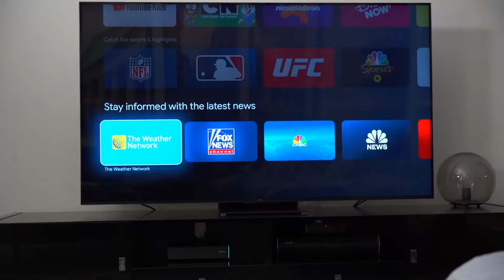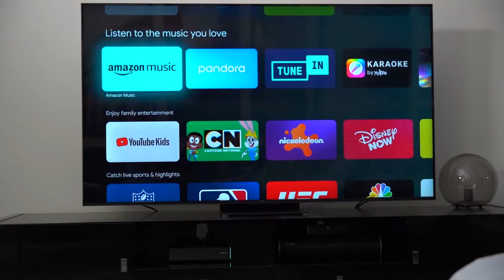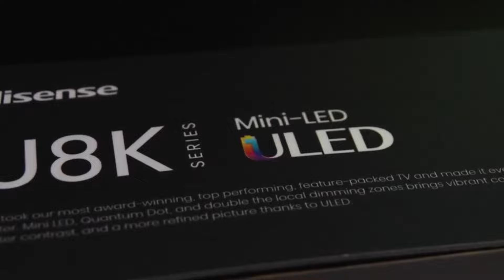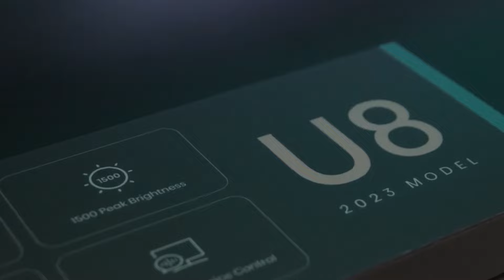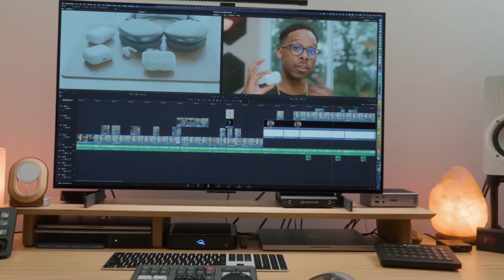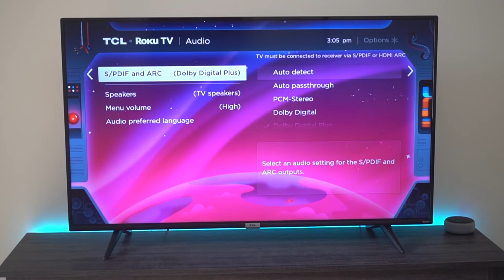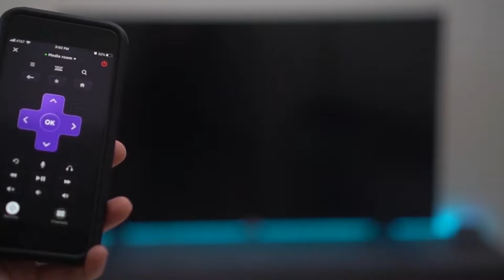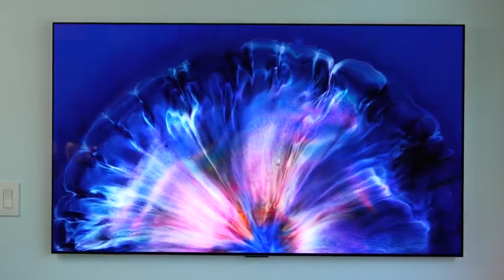Top 5 4k TVs 2024 on Amazon - 4K TV Buying Guide 2024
Top 5 4k TVs 2024 on Amazon
🔥LINKS🔥
5. TCL 65 inches QM8 QLED 4K Smart Mini LED TV
4. Hisense 65-Inch Class U8 Series Mini-LED ULED 4K
3. LG C3 Series 42-Inch Class OLED evo 4K
2. TCL 43" Class 4-Series 4K UHD HDR Smart Roku TV
1. LG G3 Series 65-Inch Class OLED evo 4K

In this video, we present the top 5 4K TVs of 2024 to get on Amazon. As technology continues to advance, these TVs offer an unparalleled viewing experience with their stunning 4K resolution. We will explore the features, specifications, and performance of each TV, helping you make an informed decision when it comes to upgrading your home entertainment system. 4KTVs Top5 #2024